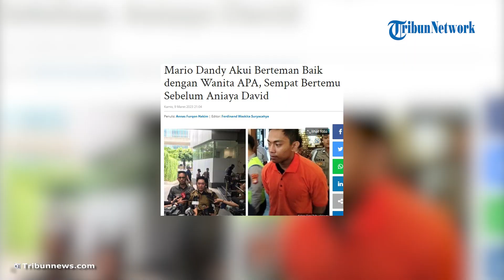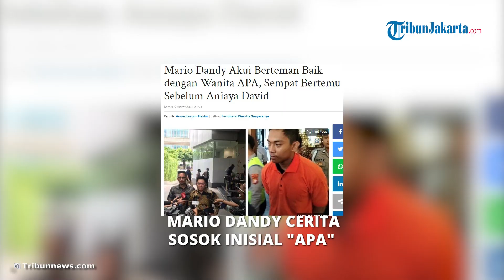Sosok Wanita Inisial APA Mario Dandy Akui Berteman Baik, Sempat Bertemu Sebelum Aniaya David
TRIBUN-VIDEO.COM - Mario Dandy Satriyo (20) mengaku mengenal dan berteman baik dengan sosok wanita berinisial APA.

Hal itu disampaikan Mario kepada penyidik Polda Metro Jaya saat menjalani pemeriksaan tambahan, Kamis (9/3/2023).

"APA itu teman dari Mario, memiliki hubungan baik. Hubungan pertemanan baik dari Mario," kata pengacara Mario, Dolfie Rompas, kepada wartawan.

Lebih lanjut, Dolfie mengaku tidak mengetahui apakah Mario pernah menjalin hubungan asmara dengan APA atau tidak.

"Itu saya nggak tahu, tapi yang saya tahu memiliki hubungan pertemanan," ujar dia.

Ia menjelaskan, APA dan Mario sempat bertemu di suatu tempat.

Dalam pertemuan itu, APA disebut menceritakan perlakuan tidak baik yang diduga dilakukan David kepada pacar Mario berinisial AG (15).

"Yang disampaikan saat mereka bertemu itu lah yang diceritakan kepada Mario. Iya secara langsung, oleh saudari APA," ungkap Dolfie.

Menurut Dolfie, cerita yang disampaikan APA membuat Mario ingin bertemu AG untuk melakukan konfirmasi.